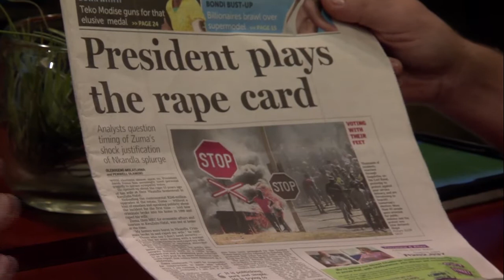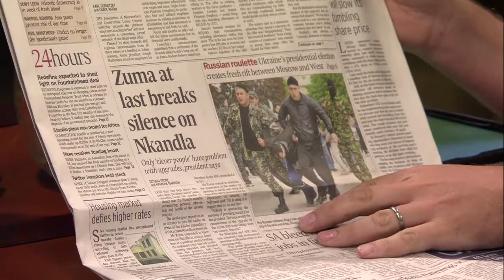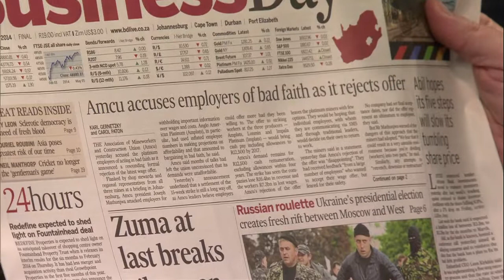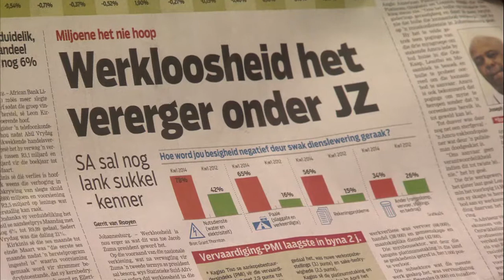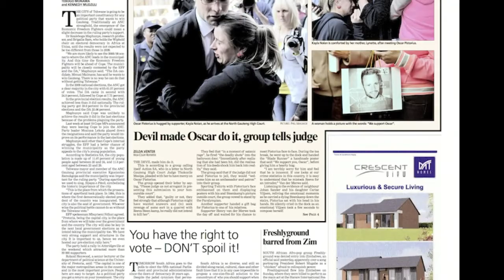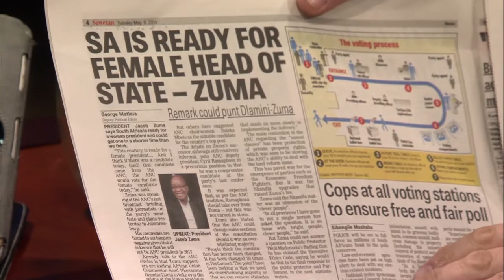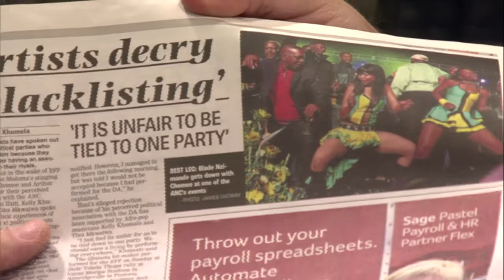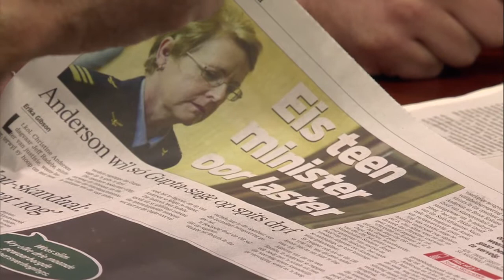Dagbreek: Opskrif - Tim du Plessis, 6 Mei 2014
Dit is tyd vir ons daaglikse koerantbespreking met die groepredakteur van Media 24 se Afrikaanse koerante - Tim du Plessis.